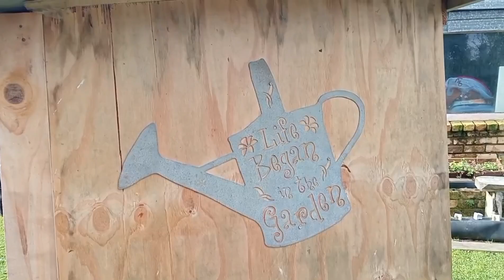The hens are moving... permanently 😭🤧